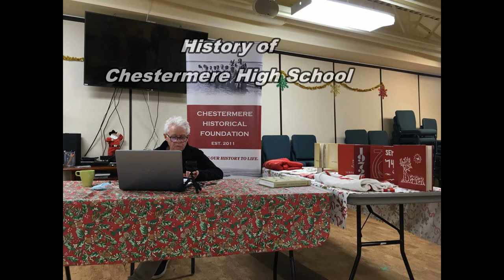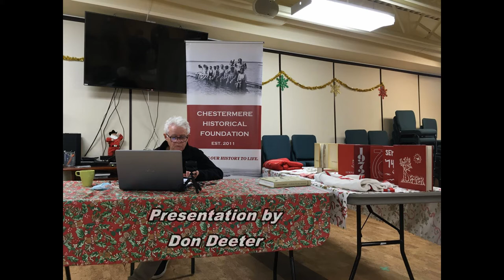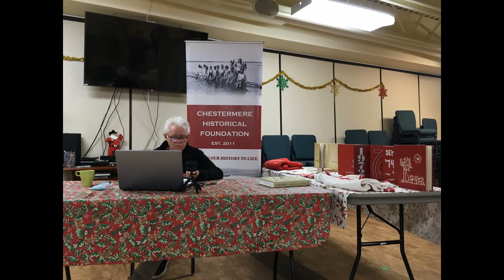Chestermere High School History